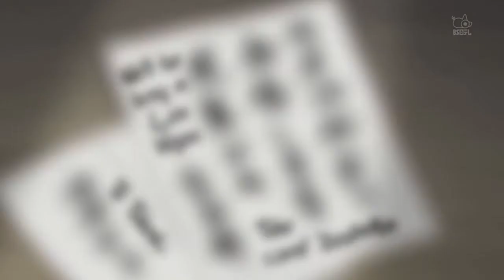Seitokai no Ichizon - Math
poor takeshi-kun...